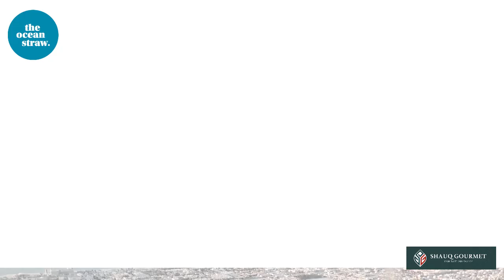The Ocean Straw - Entering Dubai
The challenge:
Our world is grappling with the proliferation of micro plastics infiltrating the environment, posing threats to our food supply and overall health. Simultaneously, the excessive carbon footprint generated throughout the plastic life cycle, from production to disposal, is hastening the pace of climate change. Existing straw providers are failing to address these critical issues, as their products contribute to the problem of micro plastics and amplify the carbon footprint.

Our solution:
Introducing our line of straws, a pioneering solution in the market. Our straws are made of responsibly sourced, sustainable materials that biodegrades into CO2, water and biomass .

Mother Earth is our manufacturing process. Derived straight from nature, our products naturally return to the earth when disposed of, simultaneously eliminating downstream waste.

We are dedicated to transforming the way we consume and dispose, one Ocean straw at a time.